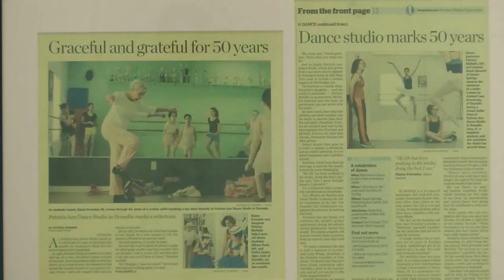P.A.D.S. studio Past Present Future 2016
patricia ann dance studio recital 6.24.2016